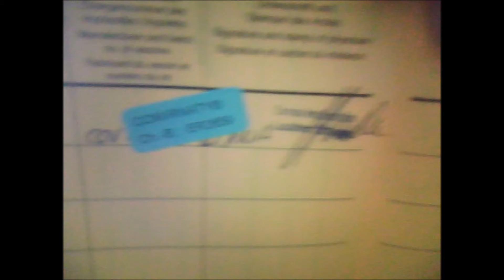Impft Euch (voices)